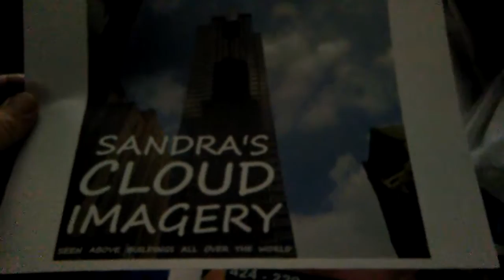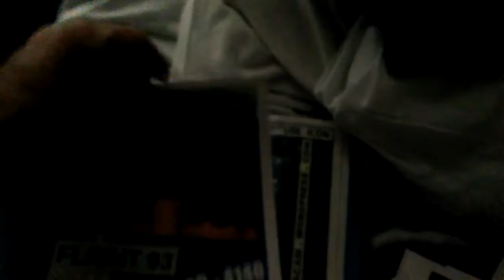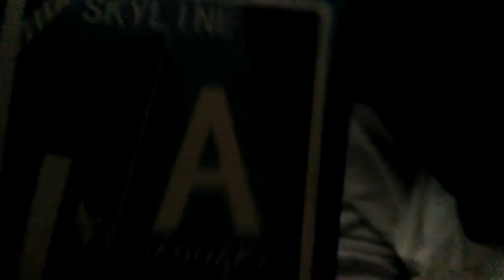NIGHTLY OBAMA 9520 STOPS IMAGERY PRODUCTION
YOU'RE TRYING TO CALL ME JOHN MELTON BRADY AND YOU WANT TO KNOW WHY AMERICA'S LIFELINES ARE BEING WHEN YOU DO. MAKE AND POST THAT PHONE VIDEO IN LESS THAN 5 MINUTES. DO THAT IN FRONT OF THE MAYOR, GOVERNOR AND REPORTERS IF YOU CAN. ALL SOLDIERS YOU PROTECT AMERICA DO THAT BY MAKING A PHONE VIDEO OF AMERICA'S HIGHJACKED LIFELINES.